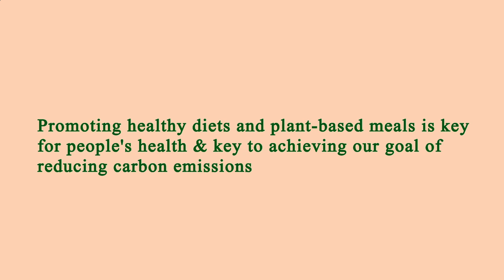Close to Me Restaurant - Close to Me Restaurants - Los Angeles 91436, Los Angeles County, CA, US